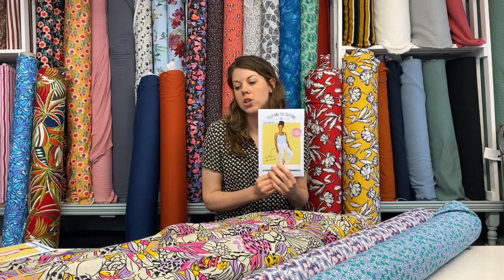new range of vintage fabrics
Hello everyone,
Here's a little update about our new range of authentic vintage fabrics.
We hope you like them as much as we do!